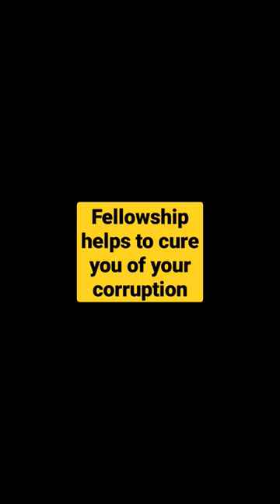THIS IS WHAT FELLOWSHIP DOES TO A BELIEVER || Rev. Kesiena Esiri